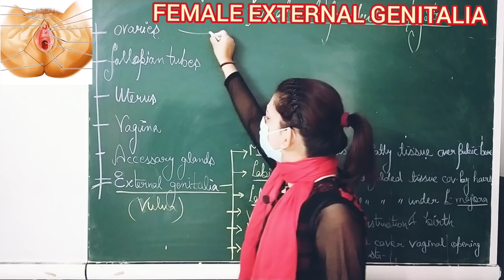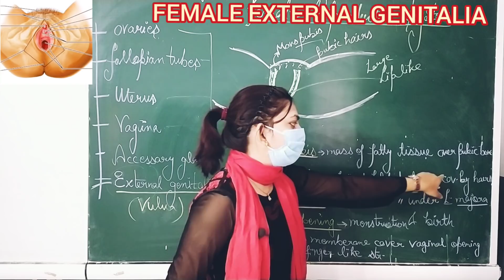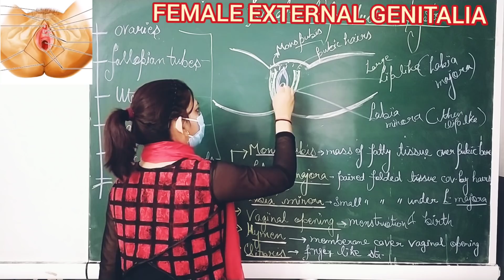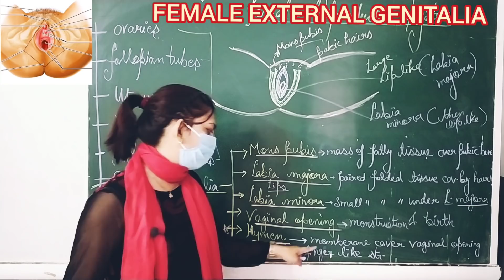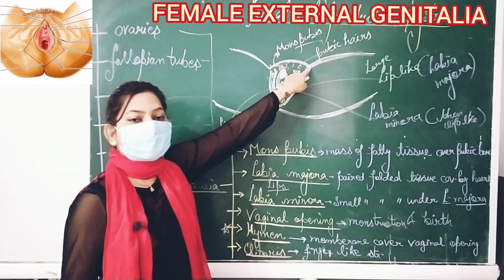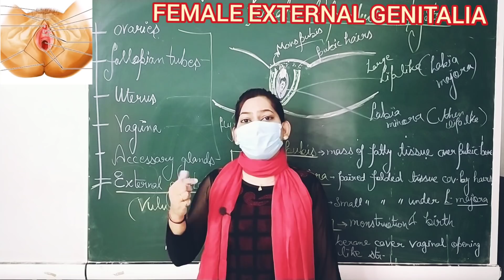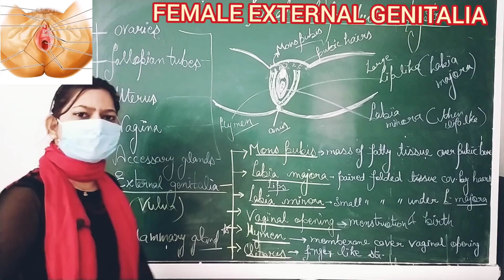FEMALE EXTERNAL GENITALIA/ FEMALE REPRODUCTIVE SYSTEM/ REPRODUCTION IN ORGANISMS /CLASS 12/ NEET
The female reproductive system is composed of a pair of ovaries along with oviducts, vagina, cervix, uterus, and the external genitalia that are located in the pelvic region.  These parts along with a pair of mammary glands that are integrated both functionally and structurally also support the process of ovulation, fertilization, birth and finally the child care...

External genitalia

Vagina is the female external genitalia.

Vagina includes mons pubis, labia majora (labia majus), labia minora (labia minus), hymen and clitoris.

Mons pubis is a cushion of fatty tissue covered by skin and pubic hair.

The labia majora are folds of tissue extend down from the mons pubis and surround the vaginal opening.

Under the labia majore, there are paired tissue folded to form labia monora.

Hymen is membrane covering the opening of the vagina.

A tiny finger-like structure which lies at the upperjunction of the two labia minora above the urethral opening is called clitoris.